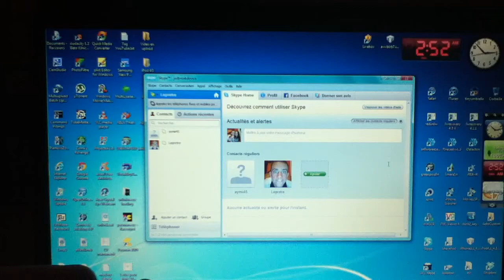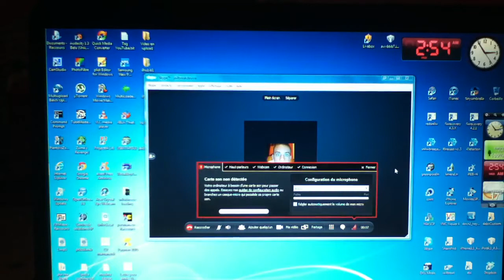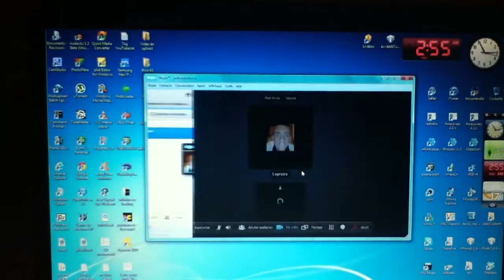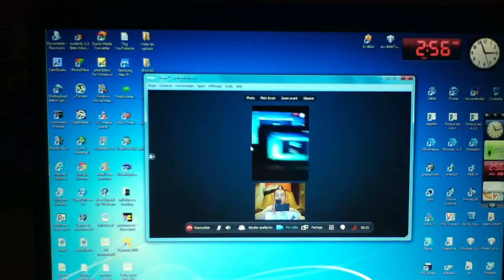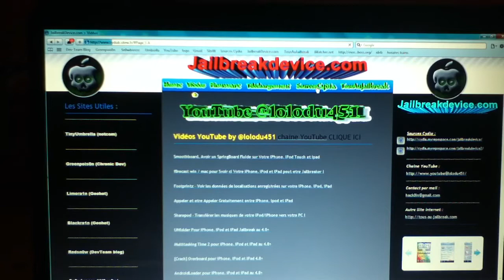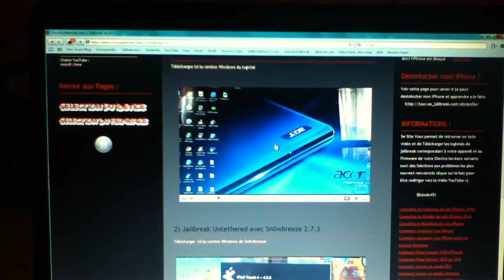[ Test ] Skype entre PC et iPhone, iPod et iPad